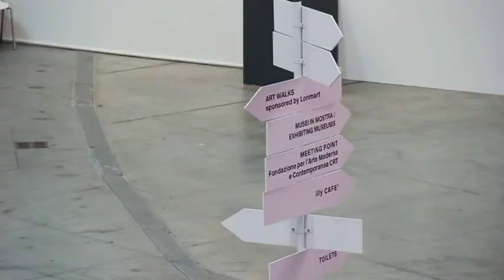Artissima 19 - Conferenza stampa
8 Novembre 2012 - Oval, Torino

Conferenza stampa di Artissima 19 - Intervento di Sarah Cosulich Canarutto.